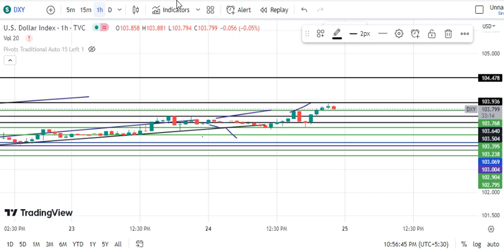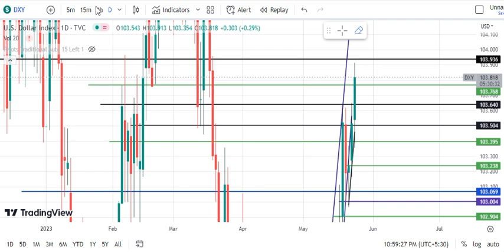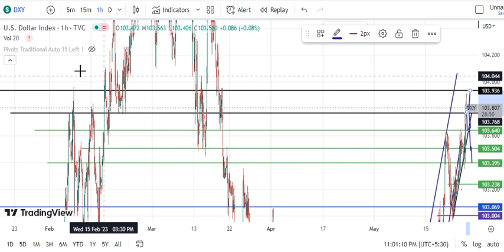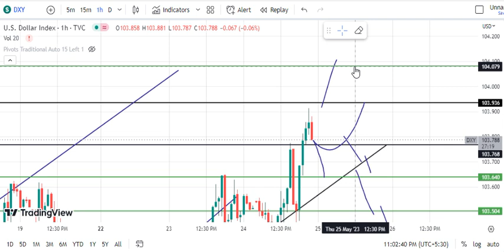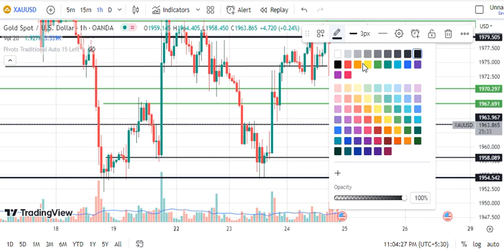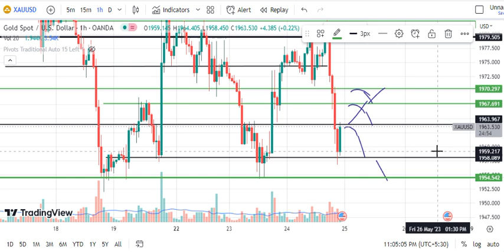Gold XAUUSD Analysis for today Thursday 25 May 2023 | XAUUSD intraday trading strategy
XAUUSD levels for Thursday ,
DXY levels for Thursday,
DowJones levels for Thursday,
DowJones levels for Thursday 25 May  2023 ,
Dow Jones prediction for tomorrow Thursday 25 May  2023 ,
XAUUSD levels for Thursday 25 May  2023 ,
DXY Prediction for tomorrow Thursday 25 May  2023 ,
DXY levels for Thursday 25 May  2023